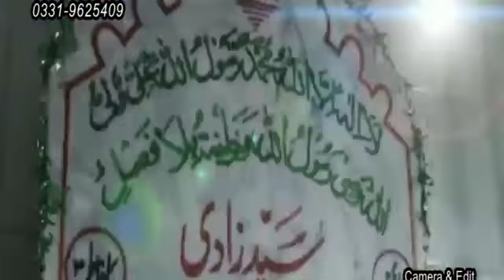Nahroz at Darbar e Aliya Changiwalli Sarkar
Nahroz at Darbar e Aliya Pak Murshid Miraan Jaffar Shahji Jaffari KHAWARZAMI yesterday in Pakistan